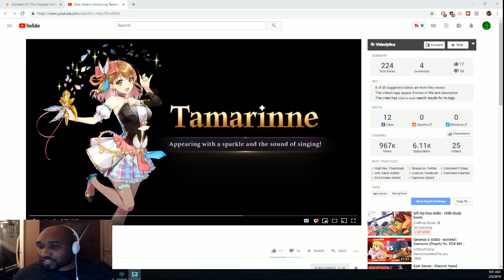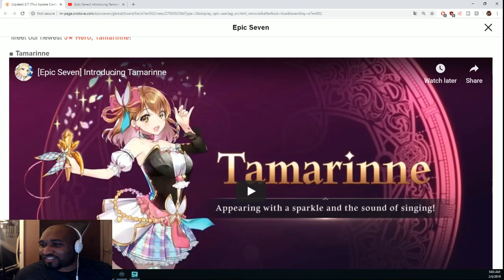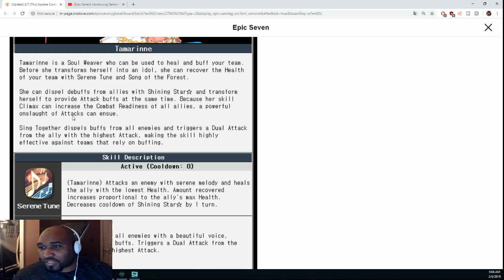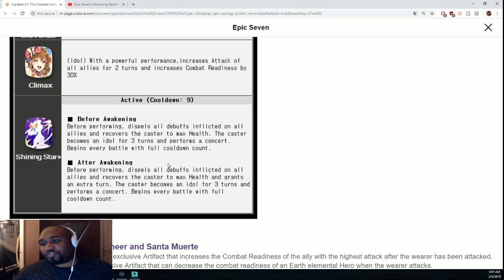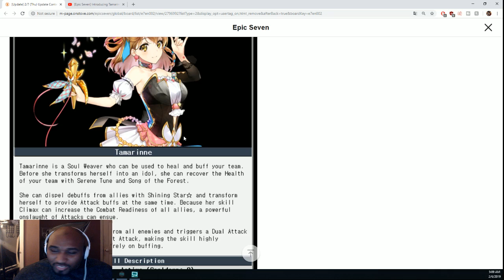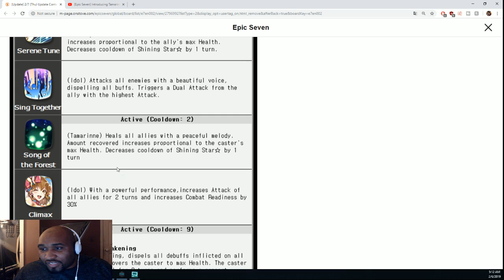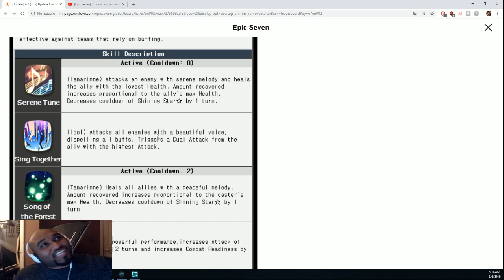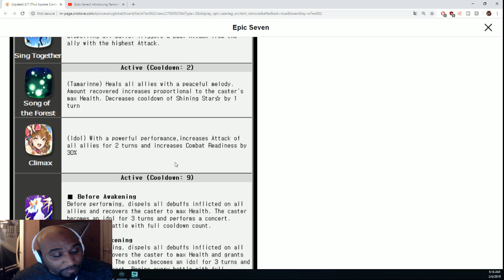TAMARINNE, Karaoke Goddess NEW FIRE 5* SOUL WEAVER - Epic Seven